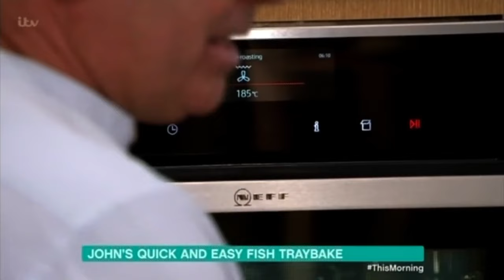This Morning moves to Television Centre - funny moments - 16th April 2018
This Morning move to their new studio at the old BBC Television Centre. Holly says Birmingham instead of Buckingham, they laugh at the drink trolly, the dog messes up the carpet, they see outside and where the broom cupboard used to be and Phil likes the new window. Broadcast Monday 16th April 2018.